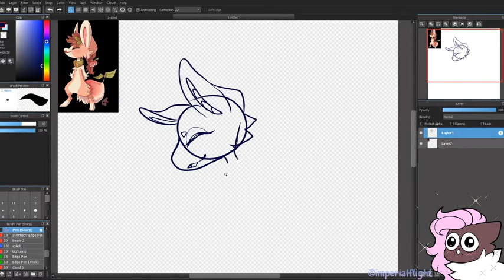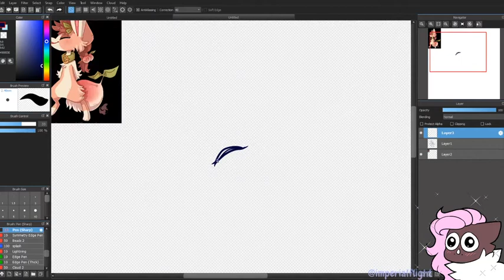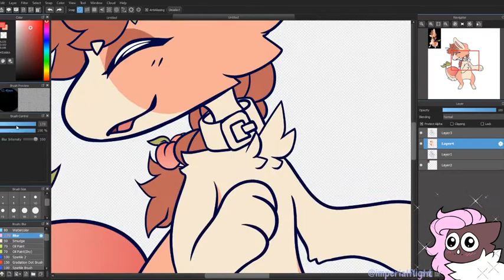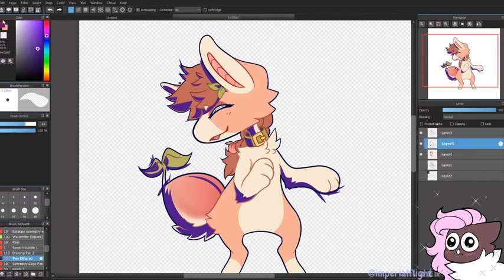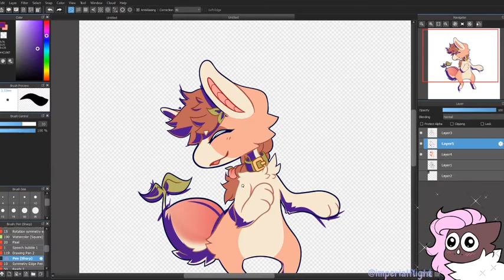Peaches | Speed Drawing #11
I post maybe once a year or every couple years, sorry about that!
Character belongs to milkycookiess